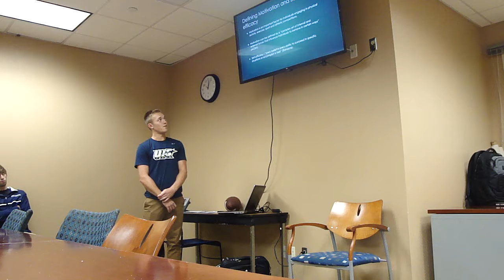Motivation for Exercise and Behavior Change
Student Presentations- Fall 2017